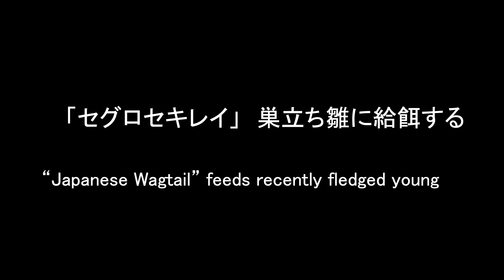「セグロセキレイ」 巣立ち雛に給餌する “Japanese Wagtail” feeds recently fledged young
天気がよければバードウオッチングに出かけ、雨が降ると自宅で本を読んでいます。
I go out bird-watching in good weather and read at home when it rains.

「セグロセキレイ」は、この地で繁殖する留鳥です。
“Japanese Wagtail” is a resident bird and breeds here.